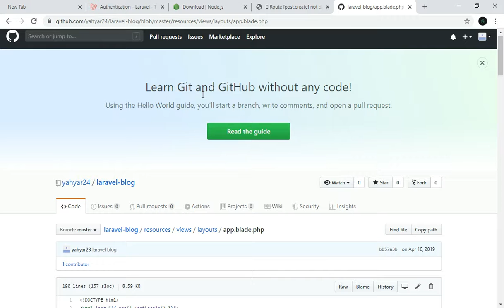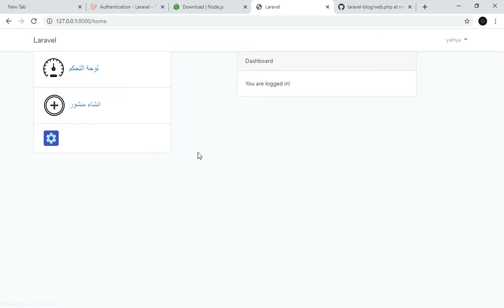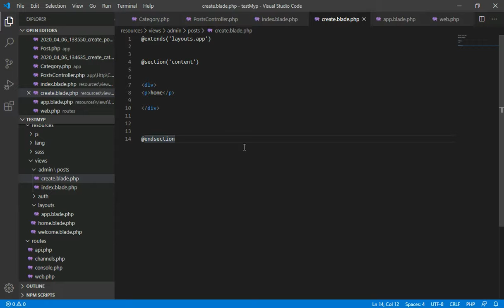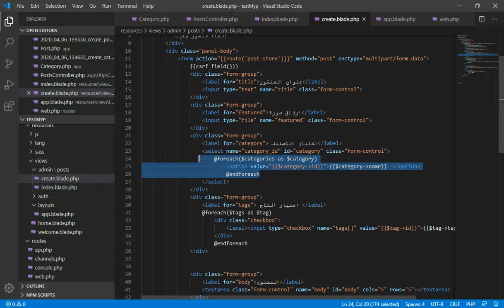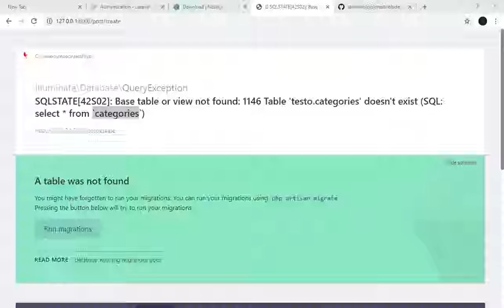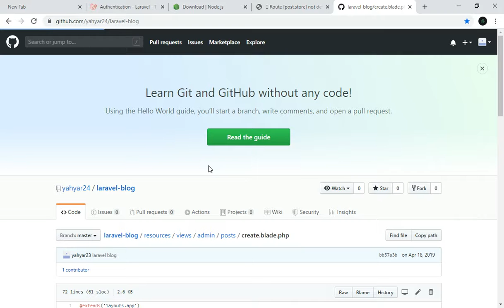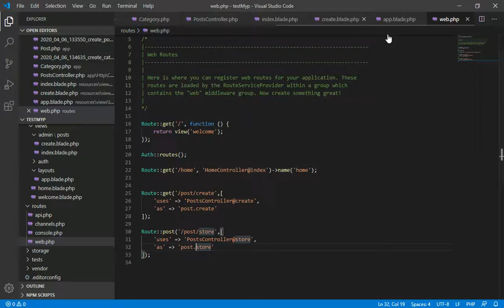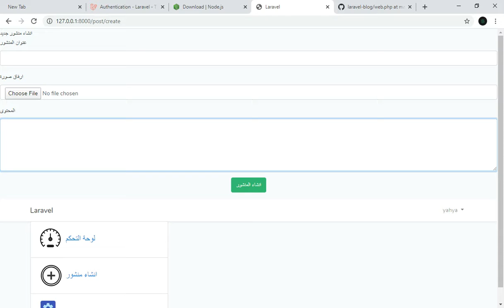6الجزء السادس برمجة الموقع من دورة تصميم تطبيق ويب متكامل&&laravel 7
عمل Route خاص بالبوست وكذلك category الخاص فيه ايضا

من اجل دعم القنوات التعليمية !!